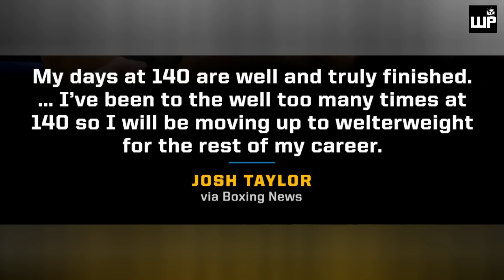Terence Crawford LIYAMADO vs Errol Spence | Teofimo Lopez jr HINDI Pumalag kay Ryan Garcia